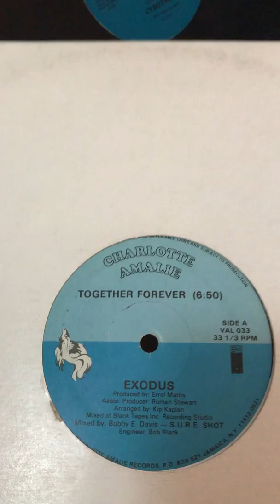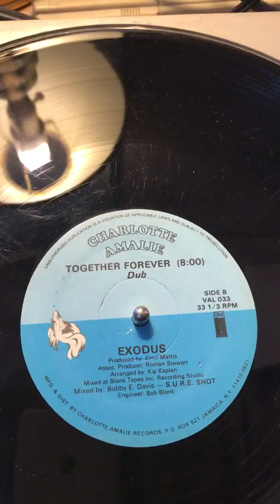Exodus "Together Forever" Orig 12" VG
A "VG" press of "Together Forever" by Exodus.